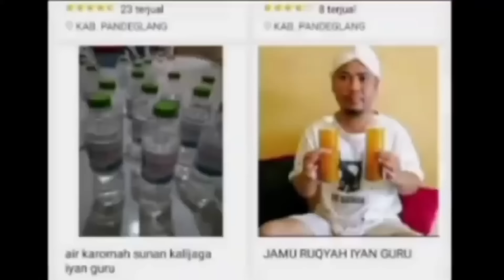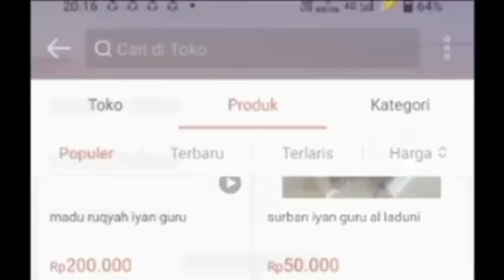USTAZ NASIHIN TERBARU ABAH MENEL SLAMAT GUS SAMSUDIN IYAN GURU JADI KORBAN